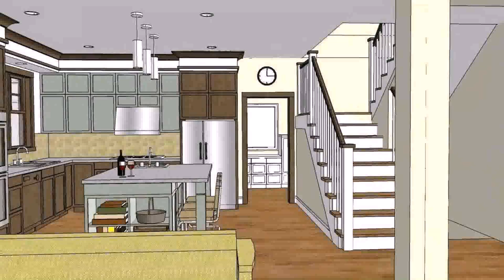Modern House Floor Plans In The Philippines - Gif Maker DaddyGif.com (see description)